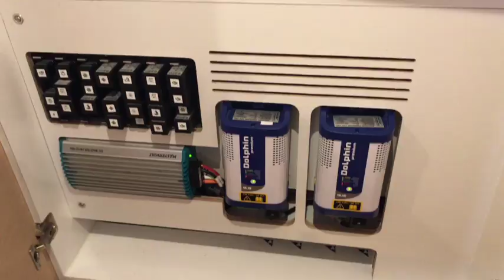Walk Through The 2017 Jeanneau 64 By: Ian Van Tuyl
This video is about interior on the 2017 Jeanneau 64 yacht. Life aboard a yacht is lived in the fresh air. Careful attention has been paid to the way we spend time on board, with dedicated spaces for relaxation, reading, cooking, dining and sunbathing. You will find living areas for gathering with family and friends and quiet spaces for communing with natural surroundings.

For additional information on all this Jeanneau 64 yacht please contact Ian Van Tuyl the Jeanneau Yachts specialist.

Google +  - IVT Yacht Sales, Inc.
Facebook - IVT Yacht Sales, Inc.
Blogger    - ivtyachtsales